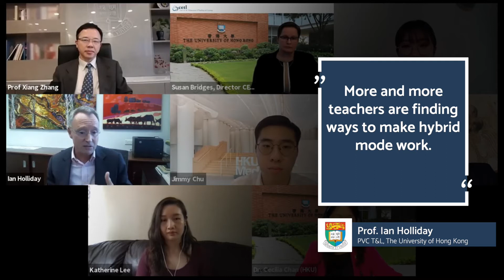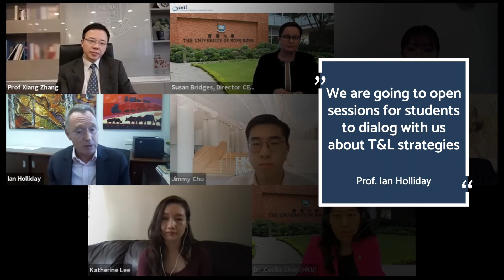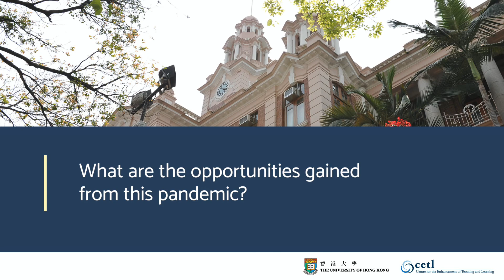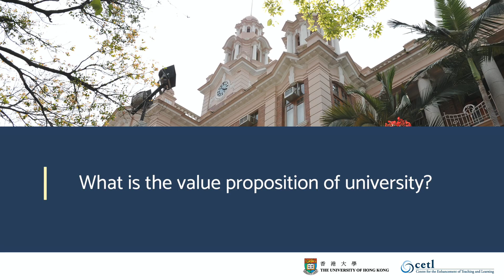Student as Partners